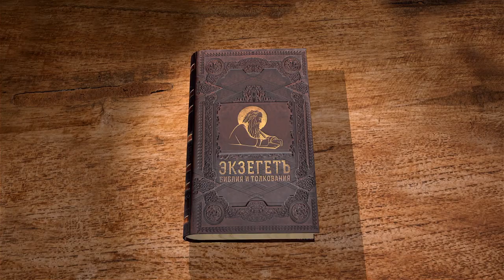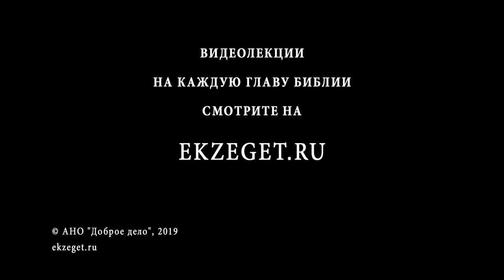Вторая книга Паралипоменон. Глава 31. Протоиерей Олег Стеняев. Ветхий Завет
В 31 главе мы видим, как уничтожаются языческие идолы и вырубаются священные рощи. Затем Езекия назначает содержание священникам и левитам. Распределение обязанностей при храме.